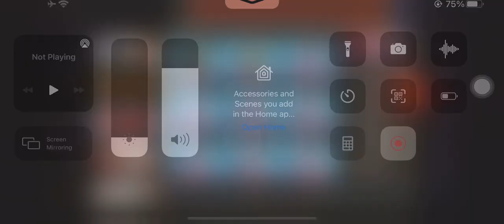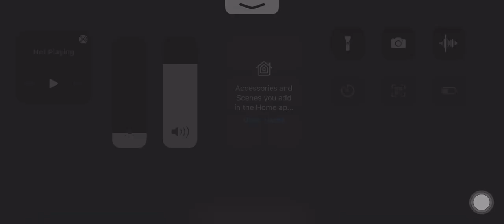FFbe WOTV - bingo miranda , edison rae and some upgrade